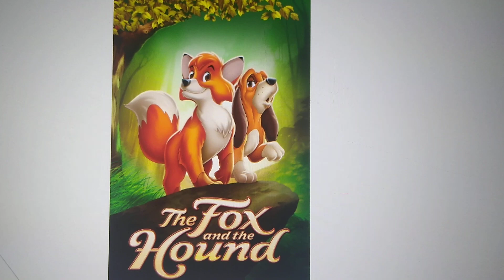Happy 42nd Anniversary The Fox and the Hound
42 Years of The Fox and the Hound